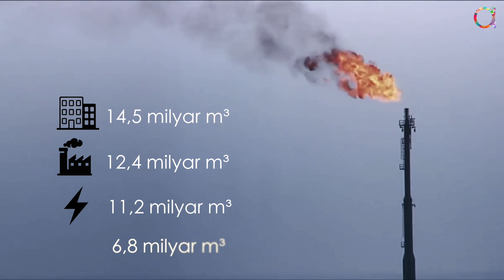KARADENİZ’DE BULUNAN DOĞALGAZIN PERDE ARKASI!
Fatih Sondaj Gemimiz Karadeniz'de 320 milyar m³ doğalgaz rezervi keşfetti. Bu Türkiye tarihinin en büyük doğalgaz rezervi. Peki şimdi ne olacak?

Bilgilendirici, eğlenceli listelerin, birbirinden fantastik sokak röportajlarının, dostu eğlendiren düşmanı çatlatan tespitlerin havada uçuştuğu kanalımıza hoş geldiniz. Pelin Öztürk konuşulması gereken her konuyu kendi tarzında konuşacak, sofranıza sunacak.